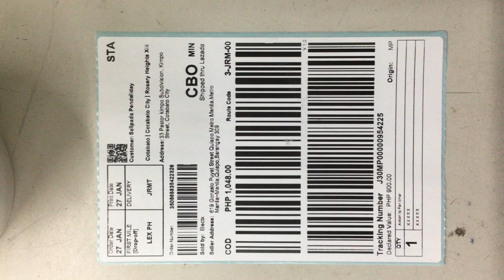AIRCON TO FAN Timer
Its a testing of our items before dispatching it to people, Aircon to Fan timer